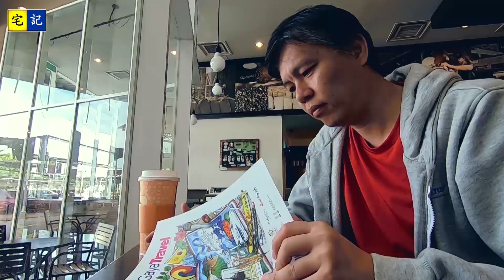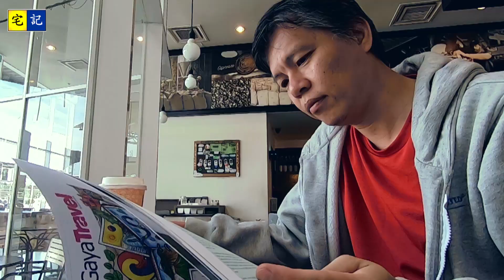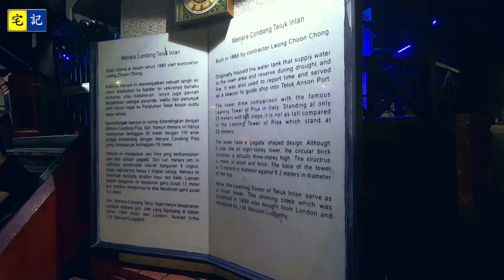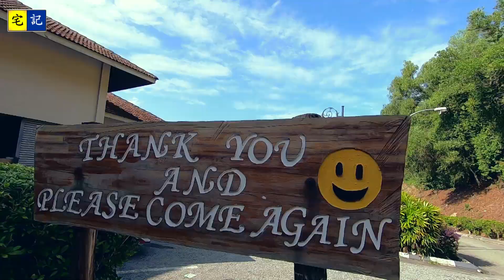【宅記】104 休閑實兆遠Setiawan | 紅樹林公園 | 安順斜塔 | 大馬有咩玩（十一）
大家好！歡迎收看【🥚鹹蛋哥🥚】的Rock TV囉吔台
本頻道於每星期的星期一、星期三和星期五風雨不改地進行更新：

😄歡迎留言、按贊和訂閱😄
💪鐵定更新保證！！